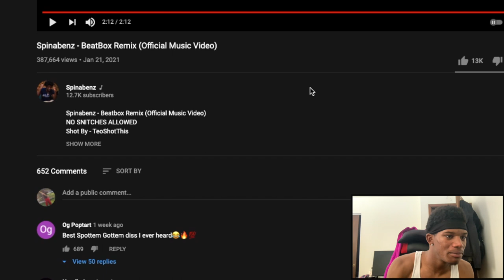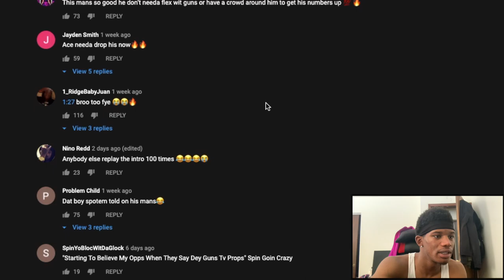SpinaBenz Beatbox Remix SPOTEMGOTEM DISS! 🔥